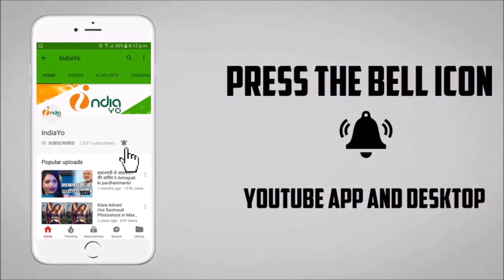संघर्ष मूवी की पहिले सप्ताह की कमाई II Sangharsh Bhojpuri Movie First Weekend Box Office Collection